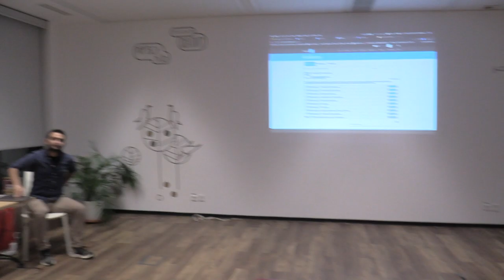(03) Radu Cănănău-Voiță - Încheiere (2019.10.31, Impact Hub Bucharest)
În data de 31 octombrie 2019 a avut loc la Impact Hub Bucharest (Timpuri Noi) evenimentul "Bucharest WordPress Meetup", ediția pentru luna octombrie.

Gazda evenimentului a fost Radu Cănănău-Voiță. A prezentat Matei Pavel, despre FintechOS.